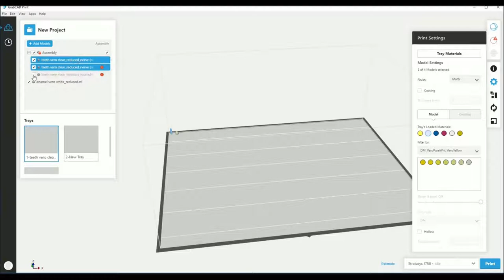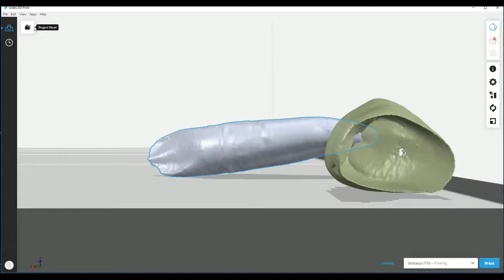Printing Process - Root Canal 3D Printing Process